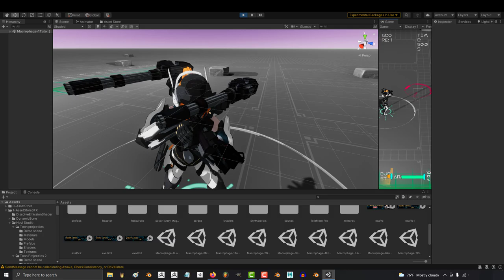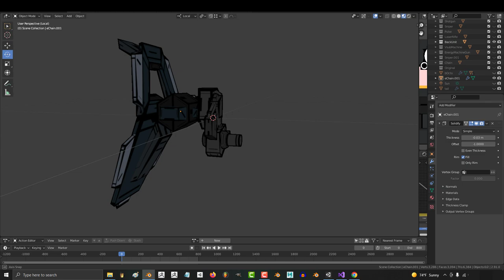3D Anime-Style: Sci-Fi Shoulder-Weapons (PACK!!)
Shoulder based weapons in general aren't really a very well known thing, and I think most people don't really understand what they are just by looking at the 3D model - So, I hope this weapons demonstration helps clear up understanding what the point of these type of weapons are and why they are cool -